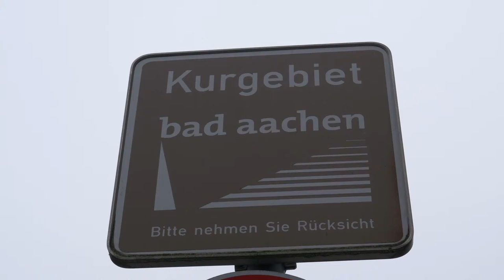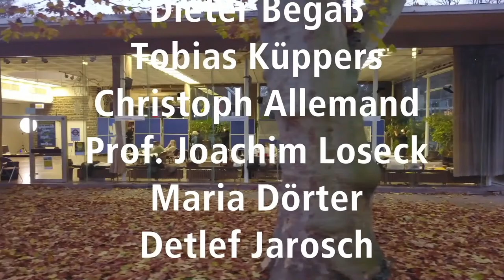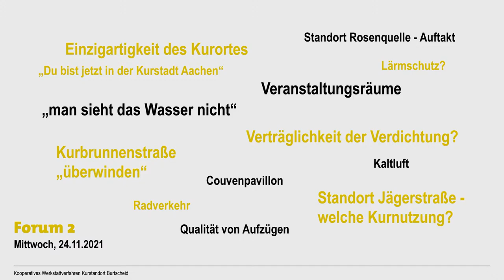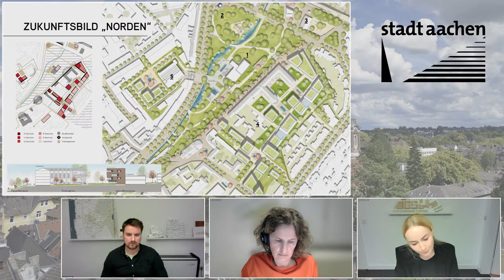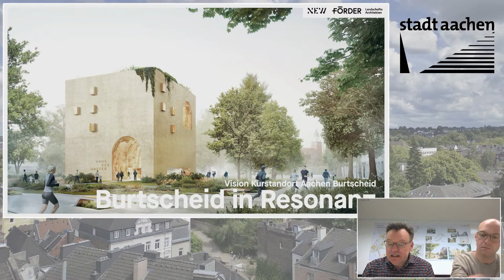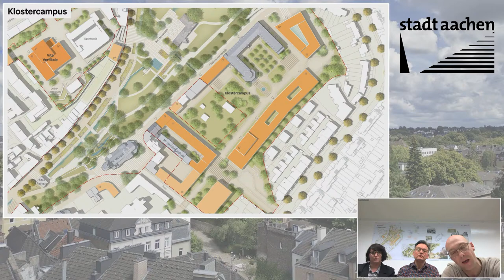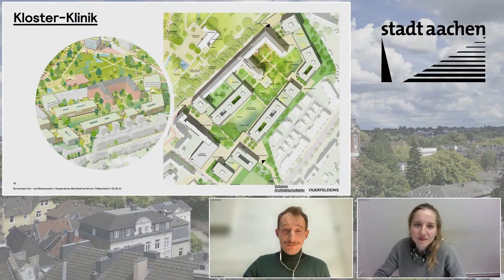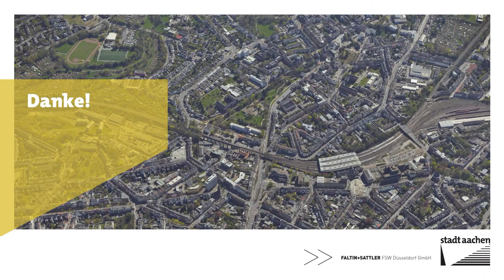Kurstandort Burtscheid - kooperative Werkstatt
Für den Kurstandort Aachen-Burtscheid soll eine Zukunftsperspektive entwickelt werden. Die aktuellen Entwicklungen rund um das Kurwesen und die geplanten Maßnahmen aus dem Innenstadtkonzept 2022 erfordern eine ganzheitliche Betrachtung des Kurstandortes. Die Sicherung des historisch verankerten Kurwesens ist für Burtscheid von besonderer Bedeutung und prägt bis heute das soziale und wirtschaftliche Leben im Stadtteil. Der Wandel im Kur- und Rehawesen und die Expansionsbestrebungen einer der Kurkliniken bieten die Chance unter Einbindung der verschiedensten Akteur*innen, ein modernes Gesicht für den Kurstandort Burtscheid und die Burtscheider Mitte zu entwickeln.

In einem kooperativen Planungsprozess mit externen Büros werden seit November 2021 Leitbilder und Leitplanken für die städtebaulich-räumliche Entwicklung des Kurstandorts erarbeitet. Während der Planungswerkstatt vom 21. bis 24. November 2021 fand in mehreren öffentlichen Veranstaltungen (Forum 1 und 2, Offenes Haus) ein intensiver Austausch von Öffentlichkeit, Planungsteams und Jury zur Zukunft des Kurstandortes statt. Nun steht die Abschlusspräsentation Forum 3 - Perspektiven an, zu der wir Sie herzlich einladen. Über die Chatfunktion können sich Teilnehmende während des Live-Streams aktiv in die Veranstaltung einbringen und ihre Fragen, Wünsche, etc. platzieren. Hinweise und Kommentare werden im Rahmen der Veranstaltung aufgegriffen.

Die Veranstaltung beginnt am Mittwoch, 2. Februar 2022 um 17:30 Uhr und endet gegen 20:30 Uhr. Zur Einführung und Einstimmung auf die Abschlusspräsentation zeigen wir bereits ab 16.30 Uhr den Film „Kurstandort Burtscheid | Einblicke in das Kooperative Werkstattverfahren“.